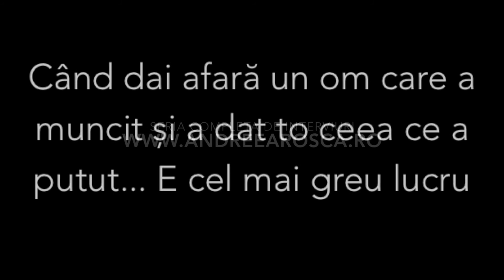Radu Octavian Cel mai greu lucru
Radu Octavian este fondatorul RTC Holding, azi RAdu Holding, din componența căruia au făcut sau fac parte companii precum Diverta și RTC.